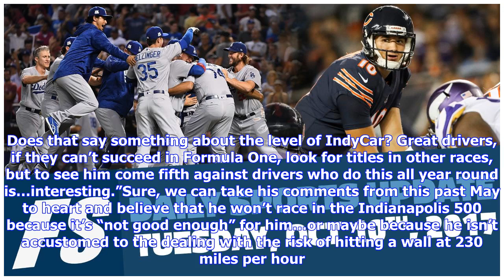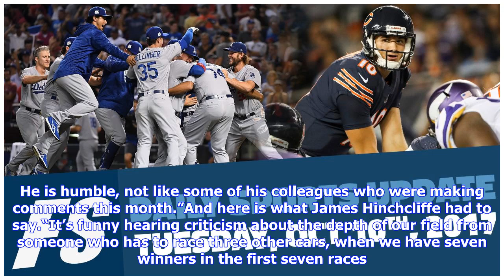F1 | Indycar buy or sell: lewis hamilton racing in the indianapolis 500?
Indycar buy or sell: lewis hamilton racing in the indianapolis 500?

Following his win at the Japanese Grand Prix on Sunday, his eighth Formula One victory of the season...